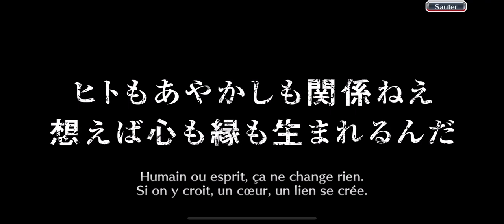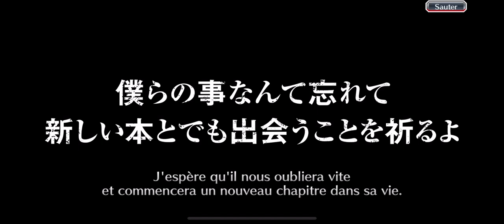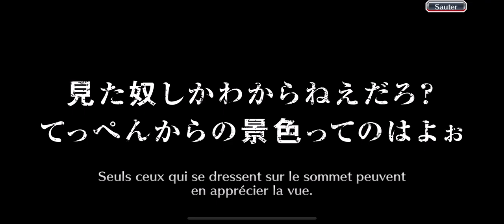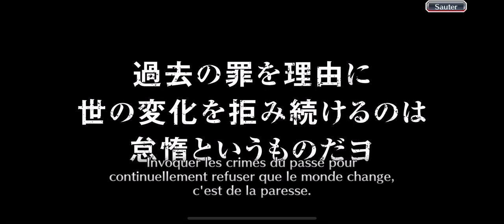Summons/Invocation CFYOW : Machinations (Ginjo, Tsukishima, Mayuri) Bleach Brave Souls #30